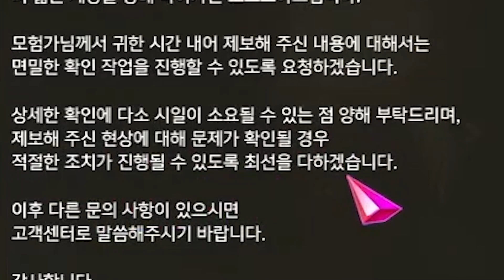메데이아 점령전 하다가 버그를 발견했습니다!!![로스트아크]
🎵Track : 갑자기 멍때리기